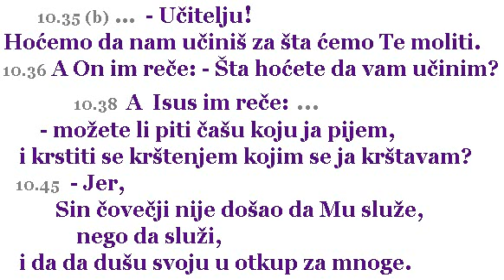Biblijski cas_2015-12-12_Marko_10_32-45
Proucavanje Biblije,Novi Zavet